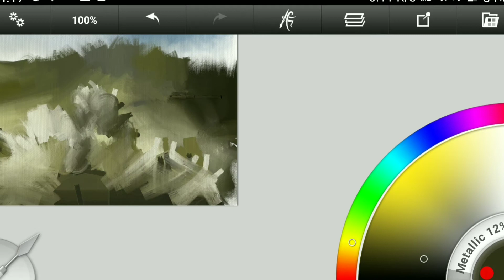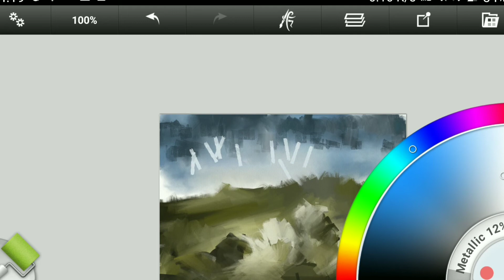Live Digital Art jacmobileart in Allt Yr Yn Wood. South Wales